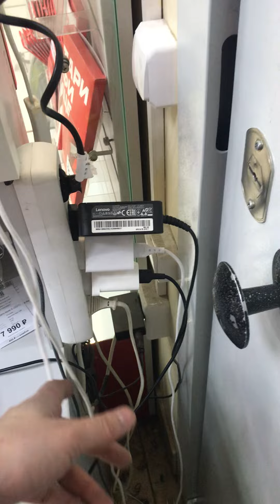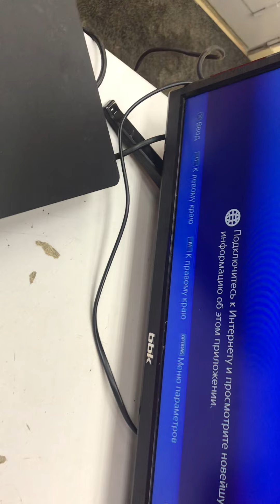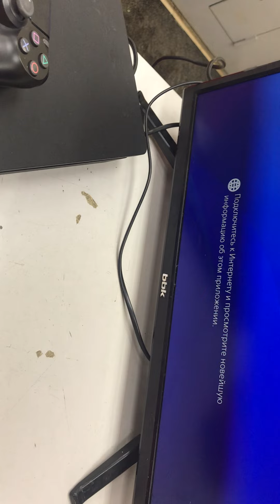2 декабря 2021 г.